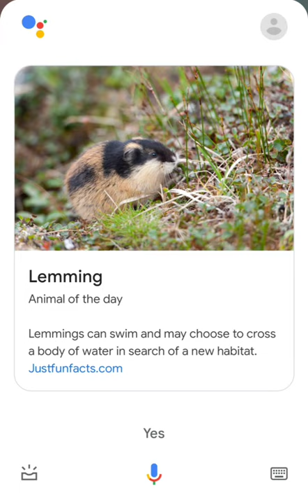Animal Of The Day- Lemmings